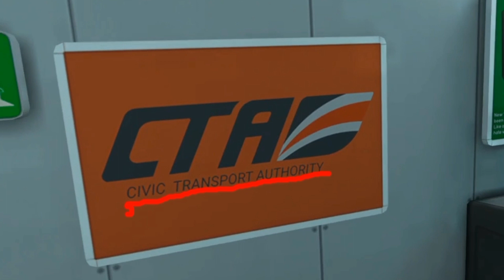Pavlov Shenanigans 2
I need to make longer videos :\
Make sure to suciovbribel & loike :)